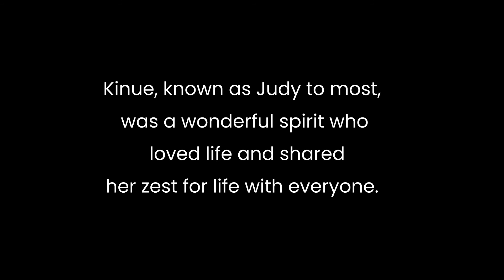Kinue's Cancer Story | NorthBay Healthcare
Kinue Post was having pain in her shoulder, lethargy, and a persistent cough . An X-ray revealed it was cancer. The coordination between NorthBay Oncologist, Dr. Lopez, and Mayo Clinic specialists gave her the peace of mind and care she needed.

Learn more about NorthBay Healthcare and the our relationship with Mayo Clinic